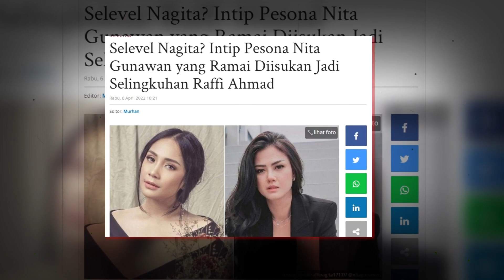punya seribu pesona saat disebut selingkuhan, raffi ahmad tetap 'tunduk' pada nagita slavina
Kecantikan yang dimiliki Nita memang banyak memikat kaum pria. Apalagi, sekilas Nita punya kemiripan dengan Agnez Mo. Wanita kelahiran tahun 1991 ini dikenal sebagai model dan selebgram  Dengan paras cantik serta tubuh semampai, Nita Gunawan sukses mencuri perhatian publik.